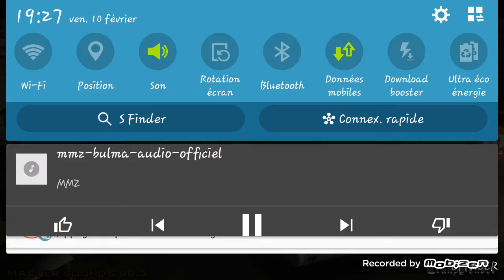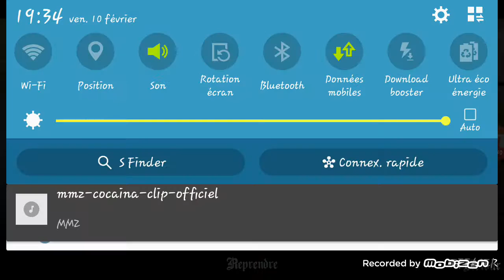Mission:MONSTER GTA SAN ANDREAS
Mobizen
Gta San andreas
Argent:JCHEATERS SAN ANDREAS EDITON
Musiques:mmz bulma et mmz cocaïna